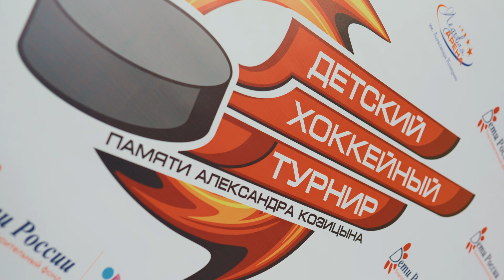Детский хоккейный турнир памяти Александра Козицына 2024